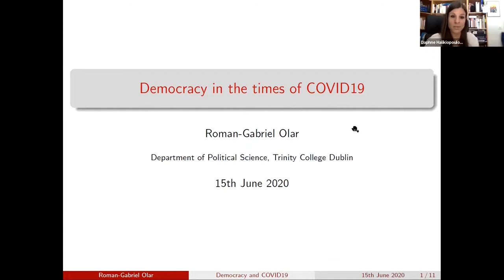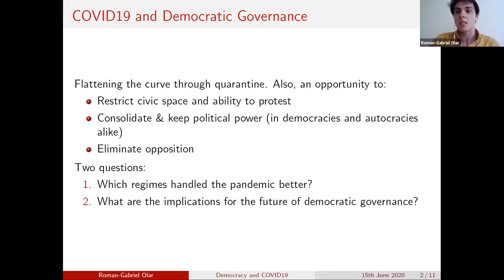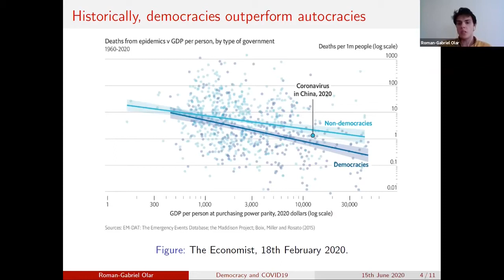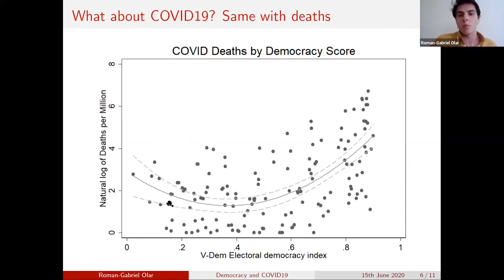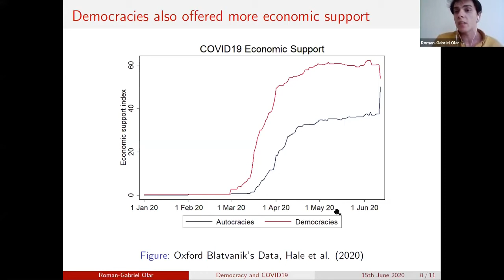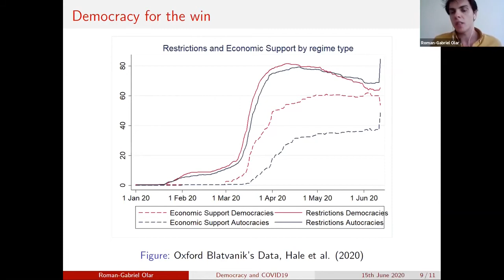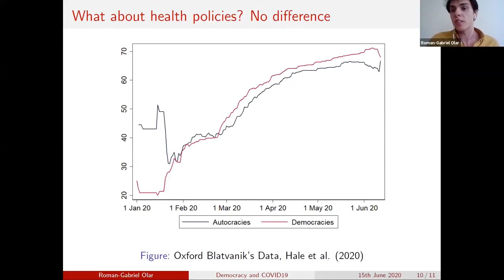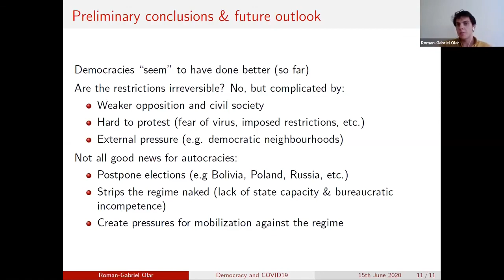Prof. Roman-Gabriel Olar on Covid-19 and Challenges to Democracy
Roman-Gabriel Olar is Assistant Professor in the Department of Political Science at Trinity College Dublin. He received his Ph.D in Political Science from the Department of Government at the University of Essex. He is also a Research Fellow at the Michael Nicholson Centre for Conflict and Cooperation, University of Essex. His research focuses on the politics of authoritarian regimes, state repression, civil-military relations and democratization and has been published in Comparative Political Studies, Research & Politics, and Journal of Peace Research. His public scholarship on democracy and human rights can be found on the online magazine, Political Violence @ a Glance.